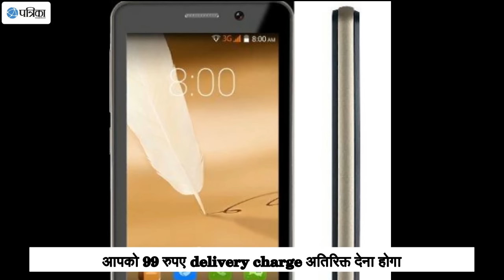Docoss X1 Smartphone launched in Rs 888 - Watch Video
Docoss multimedia Pvt ltd launched docoss x1 smartphone in Rs 888, you can book / register mobile on website online offer available in limited period Apr 29. Check video how to book mobile online as well as check its feature & specification.